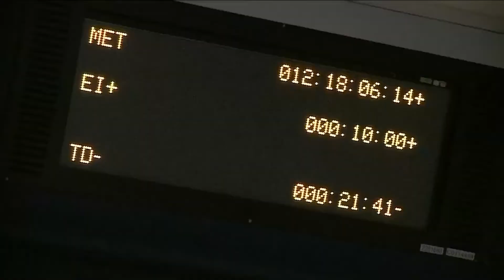A Promise Kept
The 1960s ushered in an era of human space exploration that has never been equaled. Humans traveled farther from our planet than ever before – not once but half a dozen times – and those journeys sparked the dreams and ambitions of millions.

And then we stopped. We flew robots to other planets. We put satellites and space stations into orbit. But people never again answered the call to leave our planet far behind in a quest for knowledge and opportunity, to open new horizons for others to follow. Never – until now.